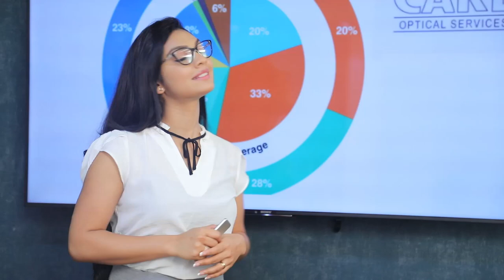ඇය ශ්‍රී ලංකික කාන්තාවක් මෙරට නිතිය අනුව අපි නිතිය ක්‍රියාත්මක කරනවා.| Breaking.lk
ඇය ශ්‍රී ලංකික කාන්තාවක් මෙරට නිතිය අනුව අපි නිතිය ක්‍රියාත්මක කරනවා.